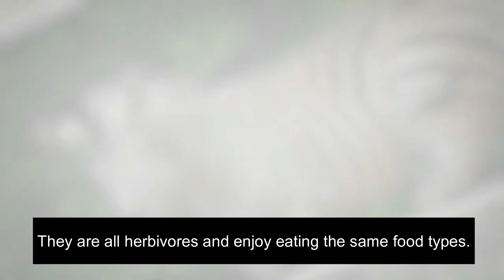What Do Zebras Eat?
Out of all the animals on earth, the zebra is probably the easiest to identify.  We all know and love these horse-like animals for their distinctive black and white striped coats.  But what you probably didn’t know was that the stripes and patterns on zebra’s hides are all unique.

Here is a quick look at the main foods that zebras most enjoy eating.